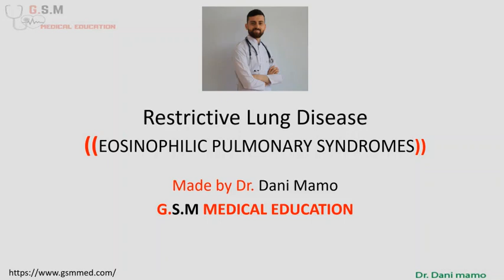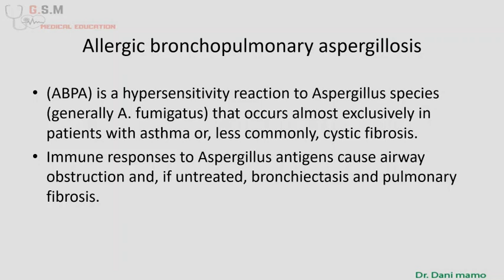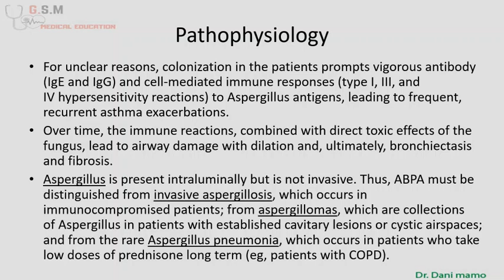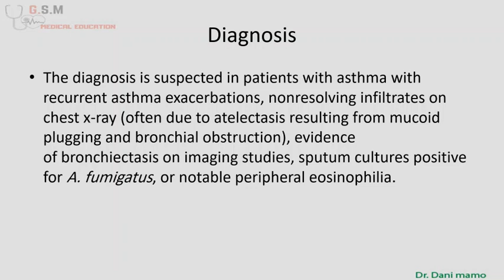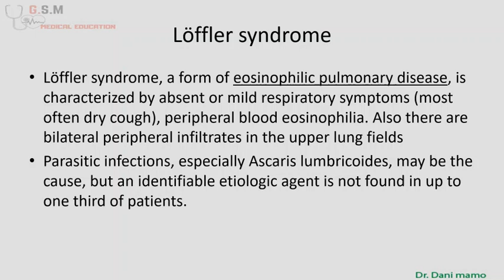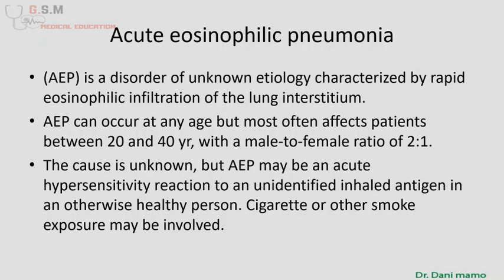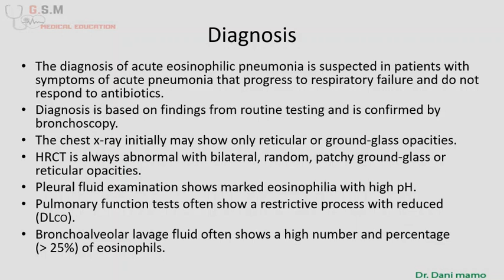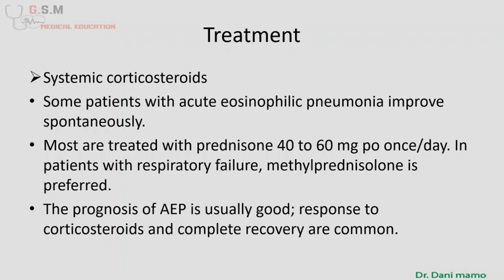14- EOSINOPHILIC PULMONARY SYNDROMES